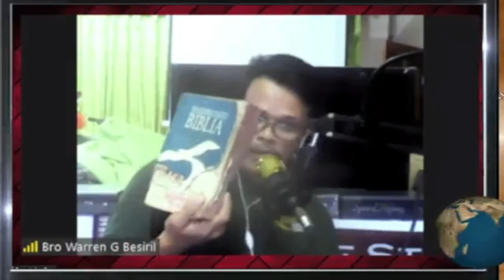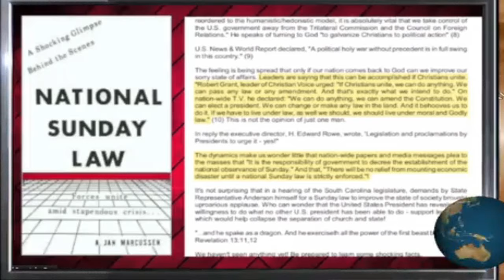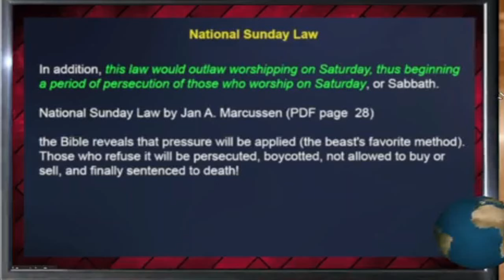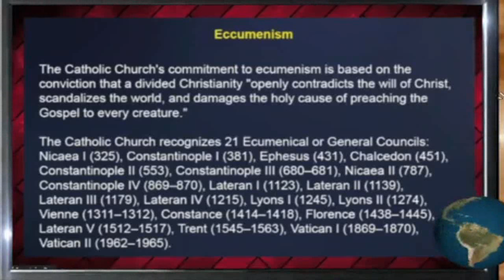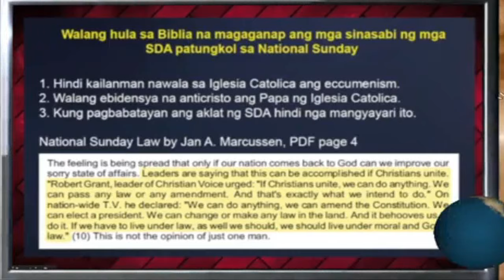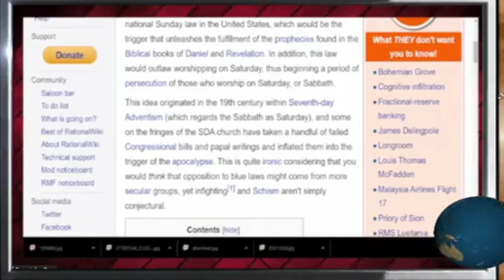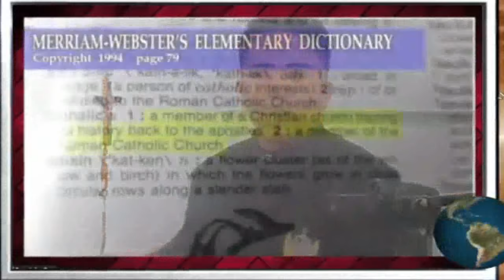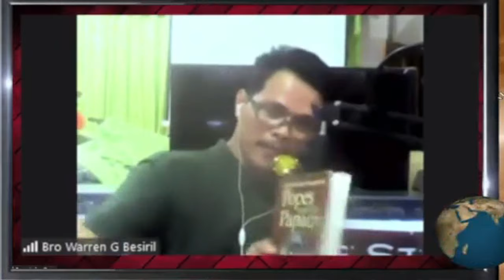DEBATE_ National Sunday Law_ SDA vs RCC